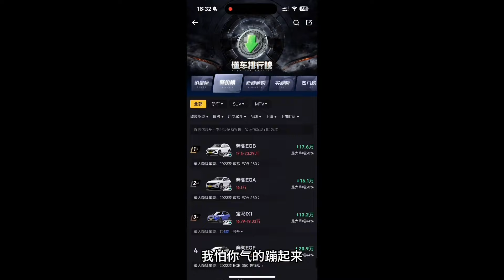预算10-15万，轿车怎么选？国产车和合资车谁更强#丰田凯美瑞